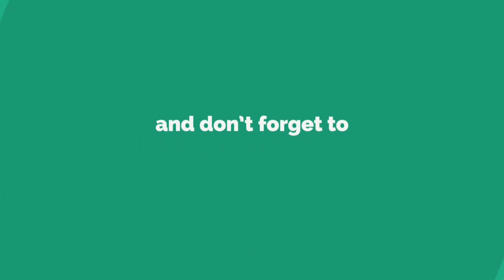dairy products , mats for sale | dairy farm tools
channel details , ఛానల్ సమాచారం .

If you interested to this type of videos ...

Hi , all

•  The motto of the channel is to Help the Farmers to sale or purchase of animals .

• Agriculture technology
 products reviews  , farming machines and equipments etc .

• Information about Agriculture , cattle , Dairy and Animals .

• Free helpline service for farmers .

• This channel is free helpline service for farmers , dairy farm and etc.

• Agriculture

THANKS

The views, opinion and information on this channel expressed is for General information only.